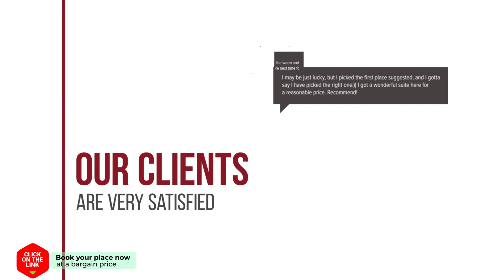Ps Sriphu Hotel hotel review | Hotels in Hat Yai | Thailand Hotels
Ps Sriphu Hotel hotel video review. Hotels in Hat Yai, asian 3 stars hotels.